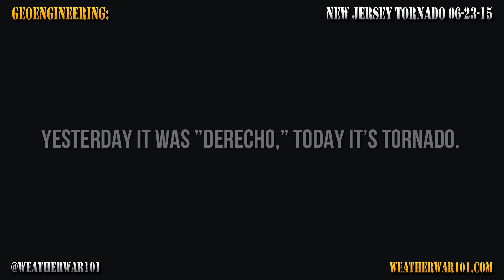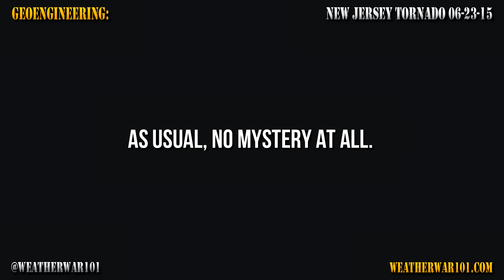Geoegineering: New Jersey Tornado 06-23-15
There may be slight differences in individual storm system configurations (i.e. which direction the Primary Heterodyne Wave is traveling. Whether WV Generation is in a circular rotation or a straight line, etc.), but the fundamental process is identical day after day. I can and do prove it every day. These instant storm systems cannot be explained away by blurting out terms like “convergence lines” or “High and Low Pressure systems.” Every day, we see massive amounts of Water Vapor instantly materialize – over land – and sequentially form the storm systems.

So, once again it begs the question “what are these meteorologists looking at?” Do they only look at the same sanitized four-frame loops they feed the public? Do they ever actually watch these systems suddenly and consistently materialize out of nowhere? If so – what possible “meteorological” explanation could they be giving themselves that is even remotely plausible?

Certainly, there is none. There is no plausible “natural” explanation for what we look at every day, and it’s just that simple. No meteorologist or climate scientist (with a name, face, and reputation to stake on his answer) is offering any either.

I’d say that reality speaks for itself.